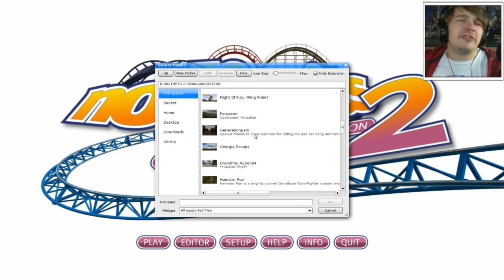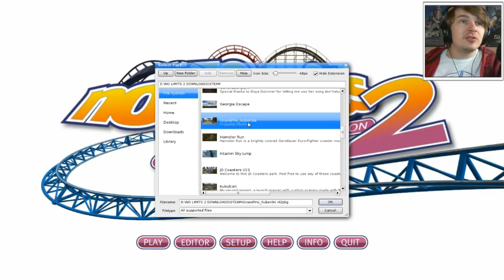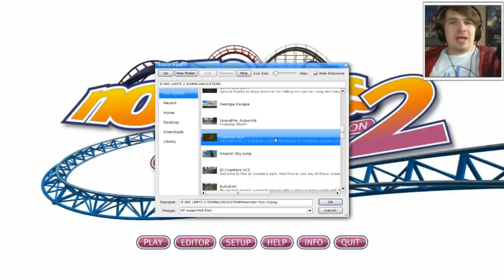VINCENT OP DE MOTOR - NO LIMITS #46